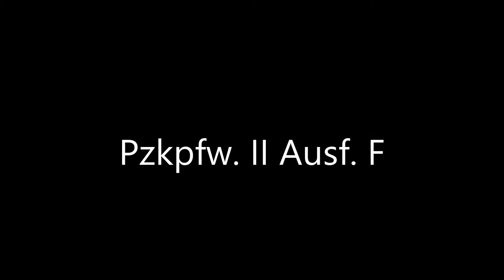1/76 Pzkpfw II Ausf. F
This is a panzer II from revell in 1/76. The kit is an ex matchbox kit and pretty cool, especially since a small diorama is included.